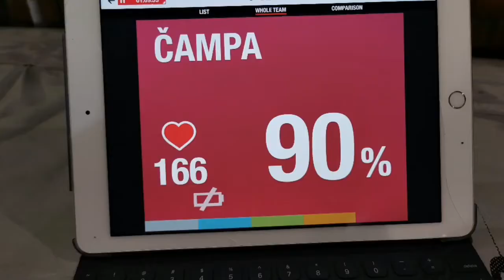TRENING LEVOG BEKA U RUKOMETU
Anita Čampa je dobro poznato ime u ženskom rukometu. Ovog leta pravila je pauzu u svom rodnom gradu Pirotu gde smo individualno radili na unapređenju fizičkog fitnesa. Nakon završetka bazičnih priprema priključila se svom novom klubu u Grčkoj koji ima najveće ambicije u Evroligi.
Želimo joj svu sreću u daljem radu!